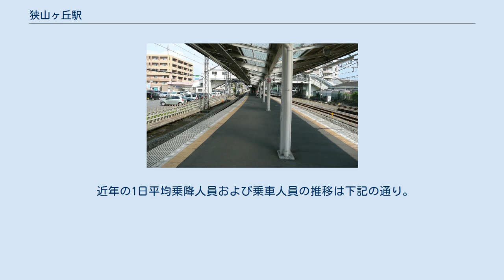狭山ヶ丘駅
東口（2016年） ホーム（2008年7月） 狭山ヶ丘駅（さやまがおかえき）は、埼玉県所沢市狭山ヶ丘一丁目にある、西武鉄道池袋線の駅。
 島式ホーム1面2線を有する地上駅で、ホーム有効長は10両編成分である。
ホームの飯能寄りは曲線部となっている。
 トイレは2階改札内コンコースにあり、多機能トイレも設置されている。
また、ホームと改札階、改札階と東口・西口両駅前広場との間をそれぞれ連絡するエスカレーターとエレベーターが整備されている。
 1番ホームの西側に側線を持ち、夜間（土休日は夕方）から早朝にかけ小手指終着の10両編成列車を1本当駅へ回送し留置している。
また、工事保守・保線用車両が留置されることがある。
側線は、本線とは所沢寄りで線路を接続している（かつては飯能寄りでも本線と接続しており、渡り線もあったため上り線からも進入ができ、貨物列車の貨物着発・待避線としての役割も果たしていた）。
 1990年までは当駅 - 東横瀬間で袋詰めセメント輸送を実施していた名残で、側線の西側の線路に沿って貨物専用ホームが残存している。
 2020年（令和2年）度の1日平均乗降人員は18,651人であり、西武鉄道全92駅中42位。
急行・通勤急行通過駅の江古田駅・練馬駅・中村橋駅・大泉学園駅・保谷駅・清瀬駅・秋津駅、通勤急行通過駅のひばりヶ丘駅、急行通過駅の東久留米駅より利用者が少ない。